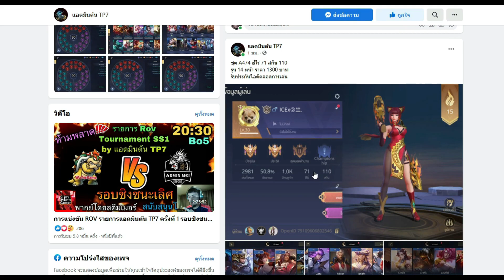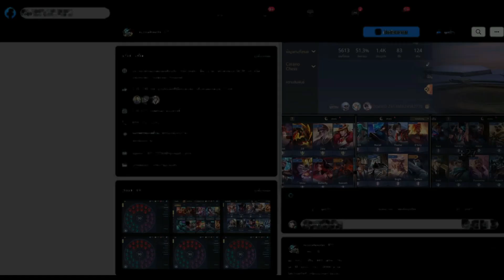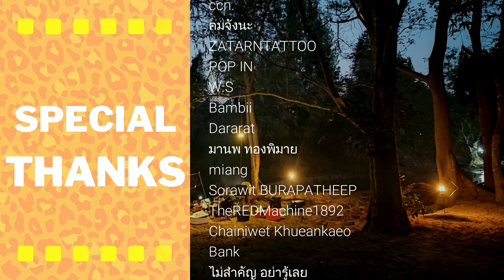ROV : สอนเดินเกมแอสป่า และ จุดผิดพลาดของทีม ในเกมคิวเลนคลั่ง ฆ่าโหด 30 คิล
00:00 -​ INTRO
01:26 - โฆษณา
02:07 - เกมที่ 1

"ROV : สอนเดินเกมป่า และ จุดผิดพลาดของทีม ในเกมคิวเลนคลั่ง ฆ่าโหด 30 คิล "